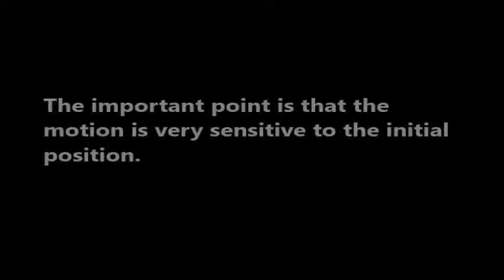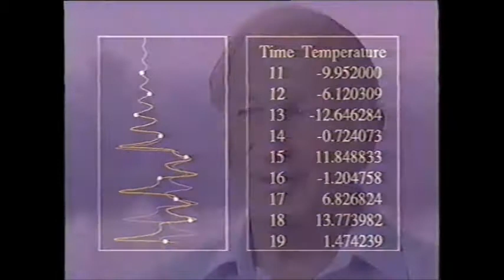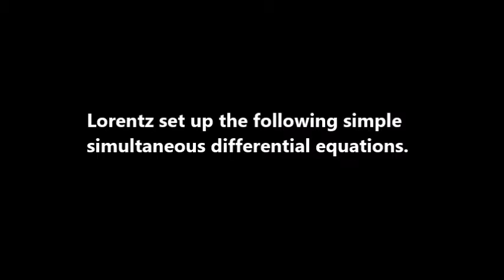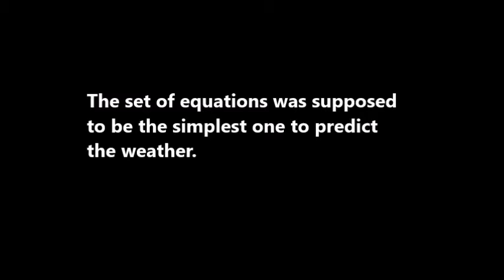The scientific truth of the butterfly effect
Have you heard about the butterfly effect? This becomes even a movie title. But the real meaning comes from the nonlinear dynamics in physics. The butterfly effect is also called the sensitiveness of initial conditions. This was discovered by the researcher of weather forecast. Please watch the detail!